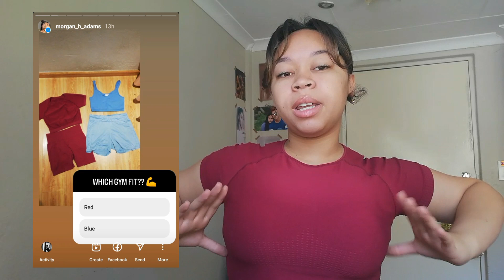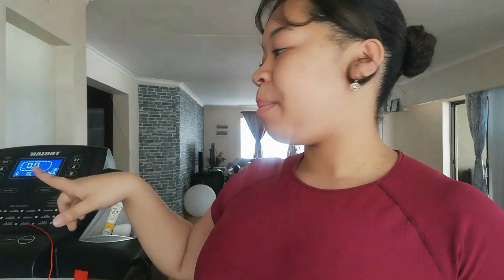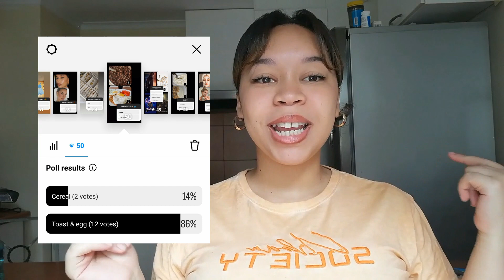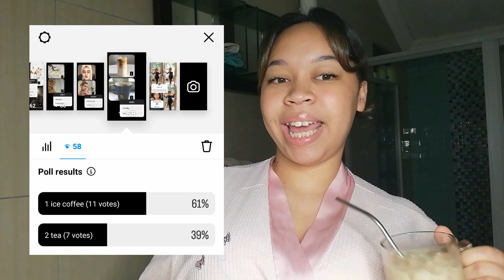Letting my Instagram followers control my day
Heyyy besties
I enjoy filming this video and I'm glad I got the editing done so quick, I hope you enjoyed and don't forget to check my other socials